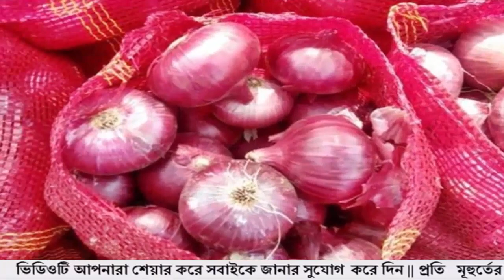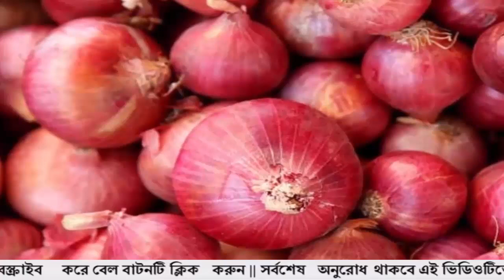আজকের পেঁয়াজ রসুন আলুর বাজার দর। ajker bazar dor. Today onion potato price news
আমি এখন চলে এসেছি পাইকারি বাজারে। এখন আপনাদেরকে জানিয়ে দিবো আজকের বাজার দরে পেঁয়াজ রসুন আলুর পাইকারি দাম কত আছে। আজ 28/11/2021 তারিখ। বাজারে বাড়বে আলুর দাম। এই ভিডিওটির মাধ্যমে আপনারা জানতে পারবেন বাজারে আলু পেঁয়াজের দর দাম কত আছে আজকে। আরো জানতে পারবেন আজকের পাইকারি বাজারে পেঁয়াজ আলুর দামের কি খবর আছে। আপনারা আরো জানতে পারবেন আজকের বাজারে দেশি পেঁয়াজের দাম কত আছে। জানতে পারবেন বর্তমানে আলু পিয়াজের বাজার দর কত আছে। আরো জানতে পারবেন আজকের বাজারে পেঁয়াজের দাম কত? আজকের আলু পেঁয়াজের বাজার দর ২০২১। আজকের আলুর বাজার দাম কত 2021। আজকের পেঁয়াজের দাম ২০২১

Onion price in Bangladesh. Potato market price today. Potato market price in Bangladesh. Onion market price today. Today onion and potato rate. Ajker peyajer dam. Ajker alur bazar dor 2021. Ajker bazar dor.